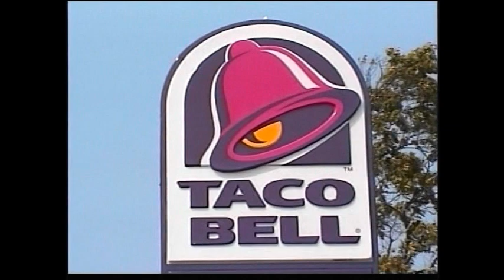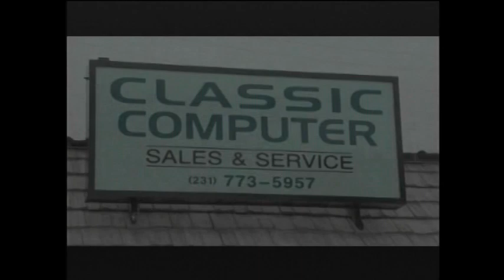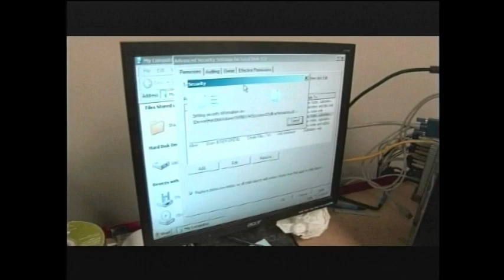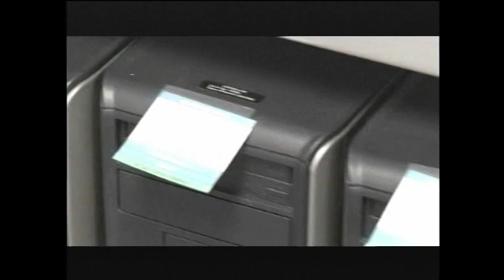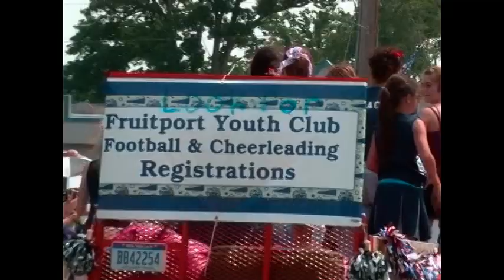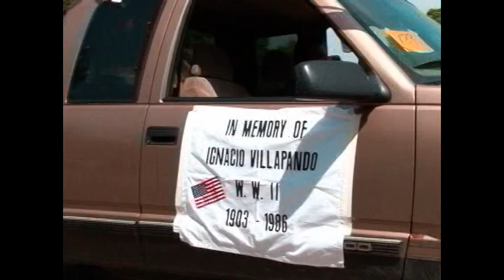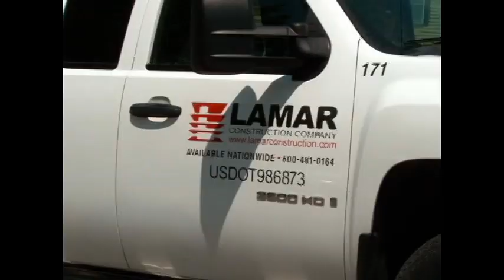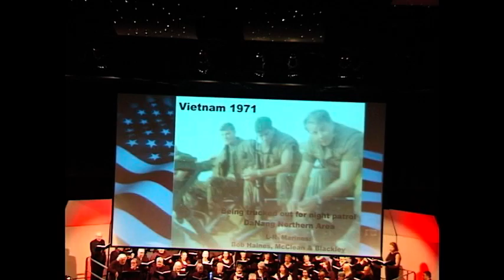FRUITPORT OLD FASHIONED DAYS PARADE 2012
I taped edited and it ran on tv 40 in 2012